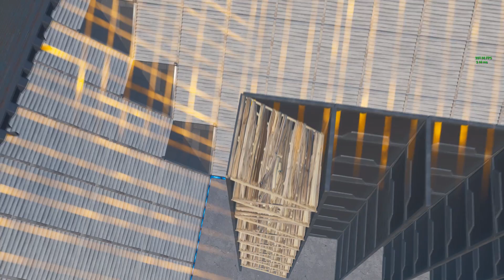Avive sagt LAUF aber fall NICHT in die Lava! (Fortnite)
Heute gibts mal eine NEUE Folge Avive Sagt mit 20 Zuschauern
👀 Creator Code: "Aviiive" nicht vergessen! (EHRE)

( avivehd.de )